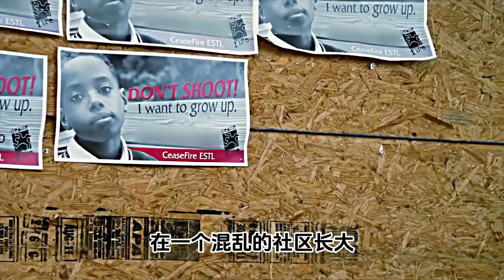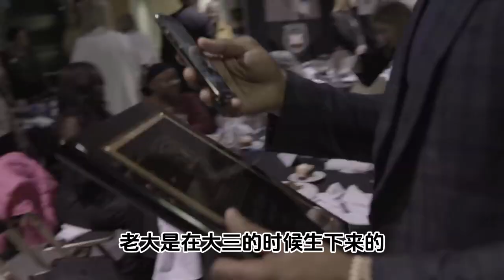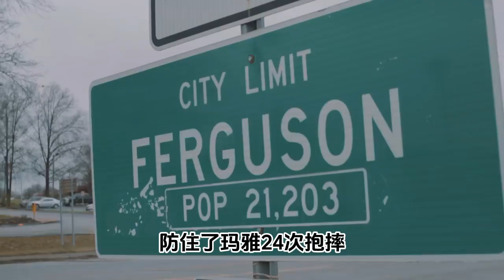泰伦伍德利，天选之子又一次声名远播